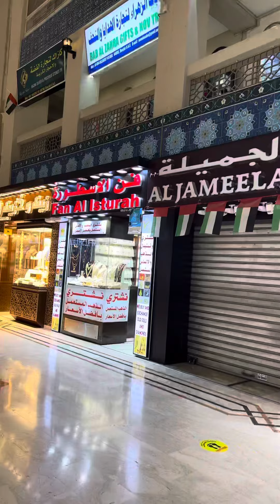Sharjah Gold souq